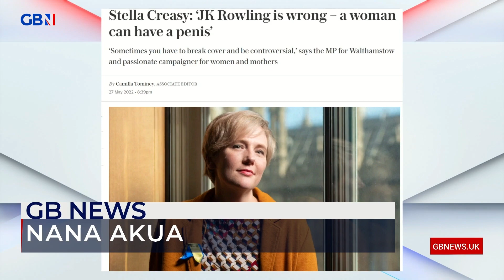Nana Akua: What is it with the Labour Party and coming out with the most unelectable leaders?